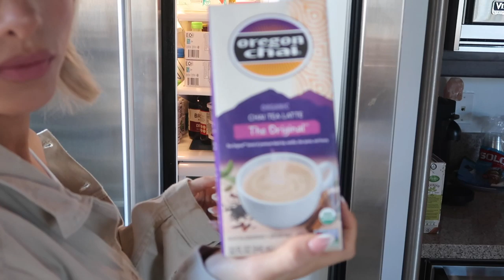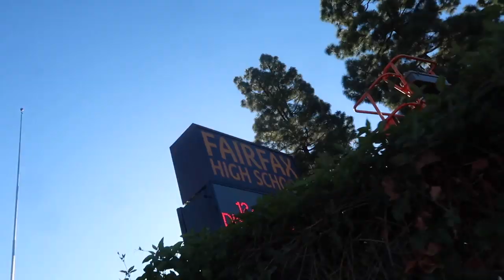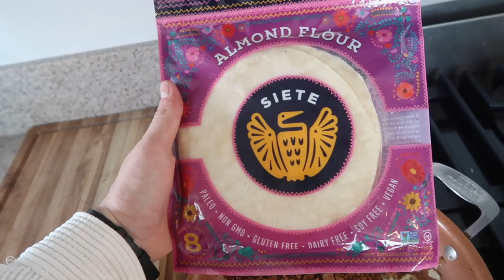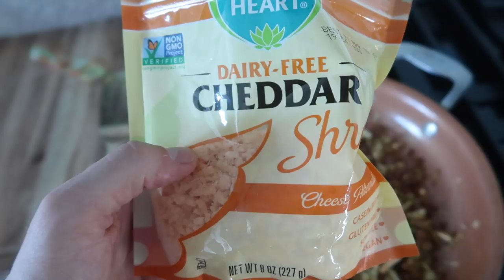SPACE BUNS TUTORIAL + DAY IN THE LIFE | VLOGMAS DAY 15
VLOGMAS DAY 15! A mini day in the life for Clayton and I, including a Space Buns hair tutorial!

Todays giveaway is a curated box of goodies from Clayton and I! Including skincare, haircare, beauty and makeup, hair accessories, etc.!

The rules to enter are as follows:

2. COMMENT YOUR FAVORITE PART OF OUR VLOGMAS SO FAR AND WHAT YOU WOULD LIKE TO SEE MORE OF!
3. MUST BE FOLLOWING @DELANEYCHILDS AND @CLAYHENDRX ON INSTAGRAM
BONUS POINTS: SHARE IG STORY WATCHING VLOGMAS DAY 14 AND TAG US!